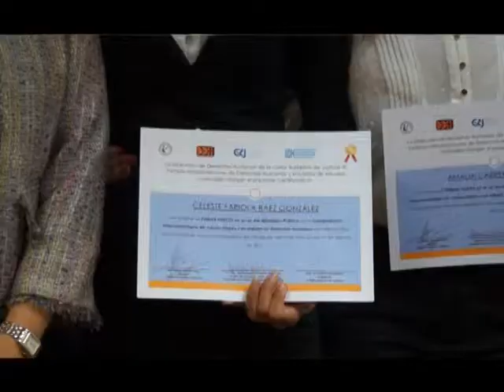UniNorte gana concurso nacional de juicios orales